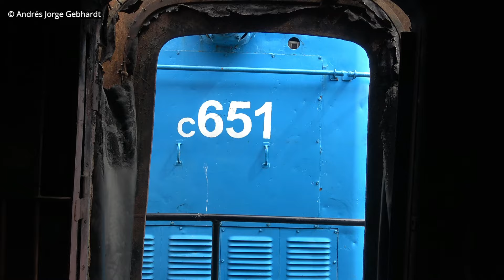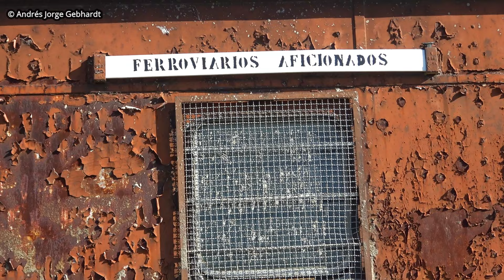Traslado Coche D9 ex AFEPRORA hacia HAEDO!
Durante los días 16 y 17 de Septiembre de 2024, se efectuó el traslado del inminente coche Birmingham D9 el cual se encontraba en Retiro y debió ser reubicado a Haedo.
El mismo fue adquirido por Ferro Carril Central Argentino y corrió servicios generales como  "El Panamericano", "El Rayo de Sol", "El Águila de Oro", "El Estrella del Norte", "El Rápido" y "La Flecha" (entre otros).

En 1963 se transfieren 10 unidades en buen estado al Ferrocarril General San Martín y se los reforma en Junín modernizando su interior y aspecto externo.
Allí lo renumeraron y se utilizó para correr trenes generales como "El Aconcagua" y "El Sanjuanino", hasta principios de la década de 1970, cuando fue retirado de circulación y reemplazado por coches Materfer.

Sus últimos días los pasó como transporte del personal del Ejército y posteriormente como dormitorio del tren de auxilio Alianza, quien le practicó sus últimas reformas, agregándole una cocina, barra y sala de reuniones, para lo que se suprimieron algunos camarotes centrales.

Terminó sus días en Retiro San Martín, quedando primeramente en custodia del conductor Gordillo , quien finalmente lo cediera a Jorge Cerigliano para sumarse a la flota de coches de A.FE.PRO.R.A.

Al disolverse dicha entidad, quedó a la deriva en Cochera Retiro LSM hasta el año 2023, en que fue rescatado por un grupo de Ferroviarios Aficionados.

Especial agradecimiento a Santiago Bacigalupo por el aporte de imágenes.